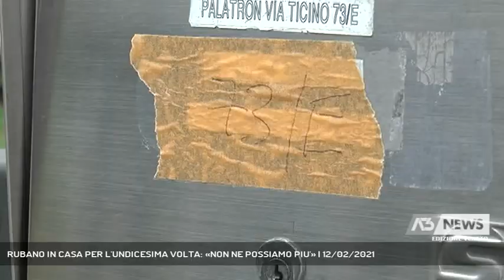RUBANO IN CASA PER L'UNDICESIMA VOLTA: «NON NE POSSIAMO PIU'» | 12/02/2021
A3 NEWS Veneto 12/02/2021 - MIRA - I ladri gli razziano l'appartamento per l'undicesima volta, e stavolta mentre loro sono in casa. Una famiglia di Borbiago, nel comune di Mira, lancia l'sos: «non ne possiamo più, ormai non c'è più niente da rubare» || Gli hanno razziato la casa per 11 volte, non contando la volta in cui gli hanno rubato l'autoradio dalla macchia parcheggiata fuori sfondando il finestrino. Non ne possono più Walter Sponchiado e la moglie, che l'altro ieri, hanno nuovamente trovato la casa sottosopra. Loro erano al piano superiore a guardare la Tv, ci racconta il Signor Walter, e quando il cane ha iniziato ad abbaiare si sono insospettiti e sono scesi di sotto, trovando i cassetti aperti e la taverna sottosopra.  Stavolta non hanno fatto in tempo a prendere nulla, ma negli ultimi 15 anni i ladri gli hanno portato via di tutto, oro soldi, e una volta persino una televisione. Ed è con la stanchezza di chi lancia l'ennesimo sos, che Walter e sua moglie, rimarcano: «qui ormai non c'è più nulla da rubare» e invocano maggiori controlli. Le dinamiche in cui i banditi sono riusciti ad entrare in questi 15 anni sono state le più disparate, nonostante ci fosse l'allarme: una volta hanno sfondato la porta d'ingresso, un'altra volta quella del soggiorno, un'altra ancora sono entrati dalla finestra superiore, si sono arrampicati sulla grondaia. L'altro ieri, si sono prima introdotti nel cortile dei vicini di casa, i Palatron, anche loro "visitati" dai ladri 6 volte negli ultimi 4 anni, mettendo fuori uso l'illuminazione esterna, e poi, verosimilmente, hanno scavalcato la siepe verso il giardino degli Sponchiado, introducendosi per l'ennesima volta nel loro appartamento. - Intervistati WALTER SPONCHIADO (Residente Borbiago) (Servizio di Luisa Bertini) - Segui Antenna Tre anche sul digitale terrestre! Visita il sito